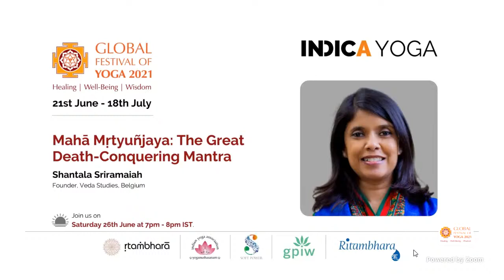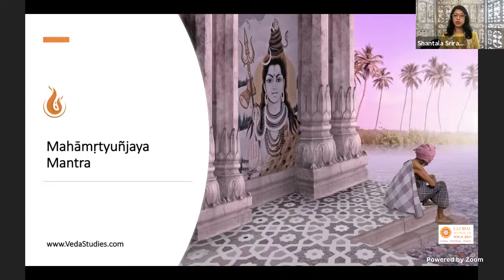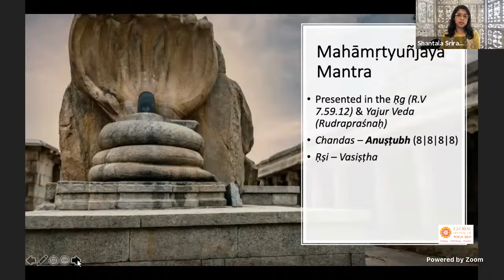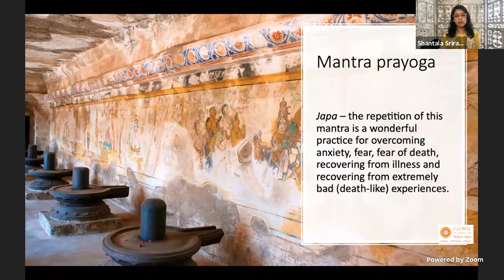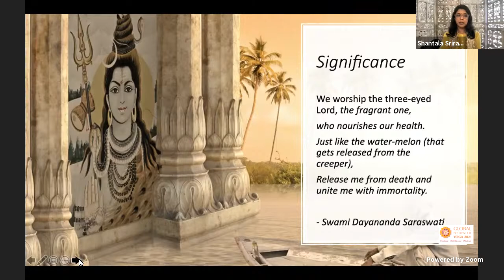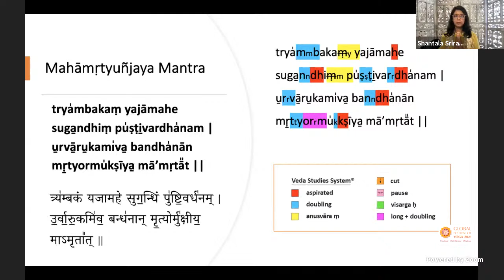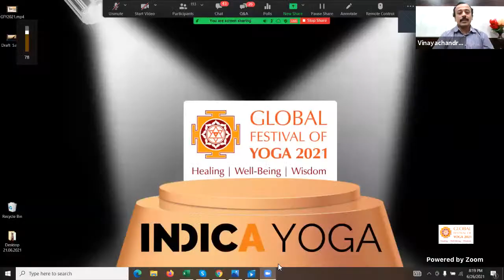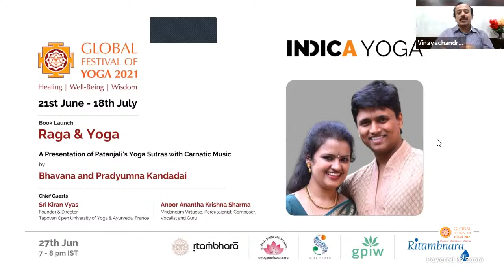GFY2021: Maha-Mrutyunjaya: The Great Death-Conquering Mantra by Shantala Sriramaiah